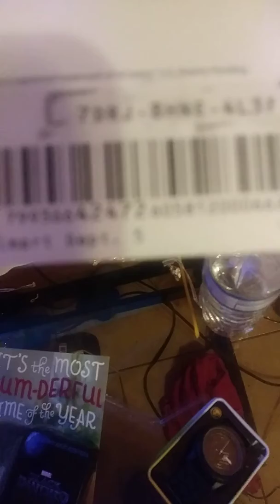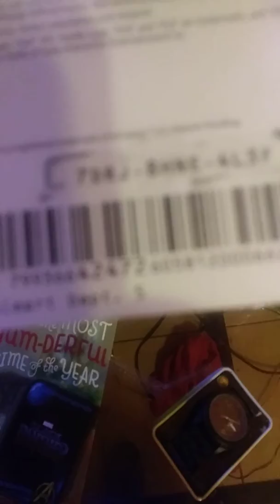New gucci versace watch and giveaway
Not real giveway. Scammer get scammed. Gotti gotti